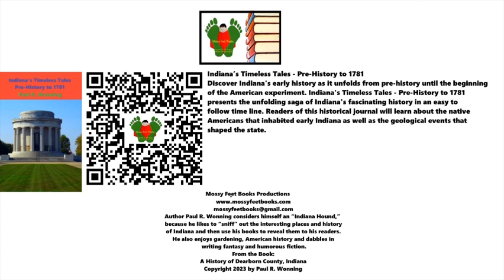The Story of Francis Slocum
This episode relates the story of Francis Slocum's abduction by Delaware warriors in 1778 and her captive years in captivity in north eastern Indiana.